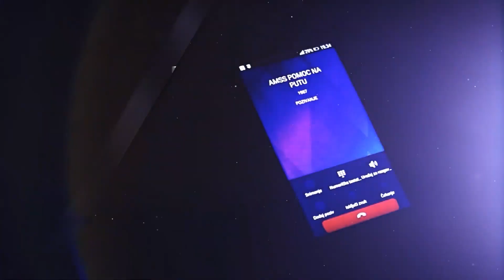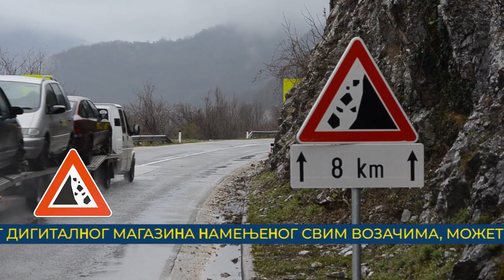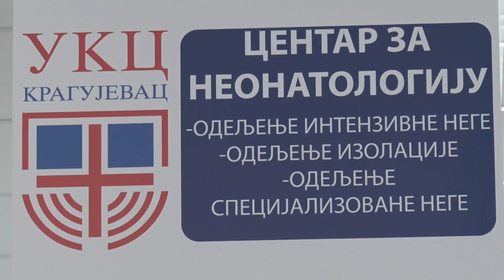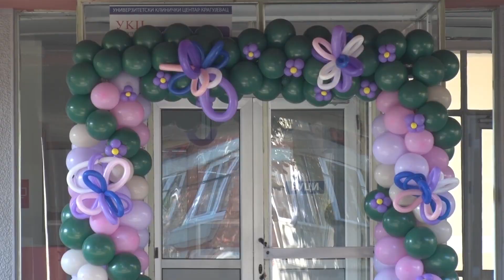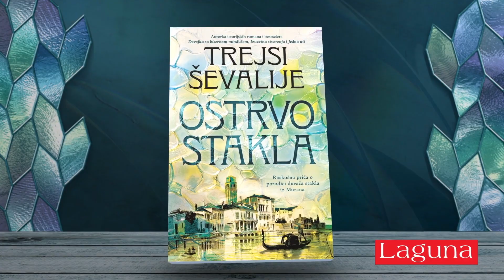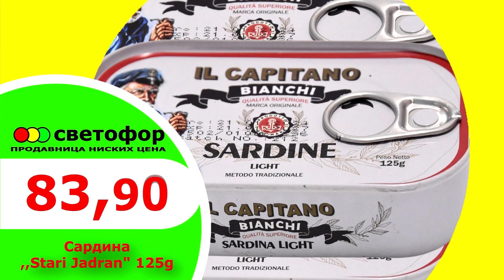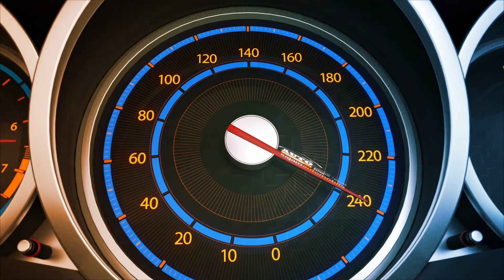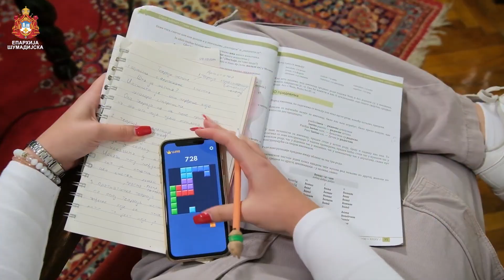Mozaik: Godišnji koncert Folklornog ansambla i Crkvenog hora "Sveti Sava"